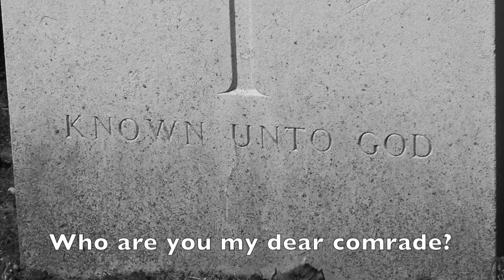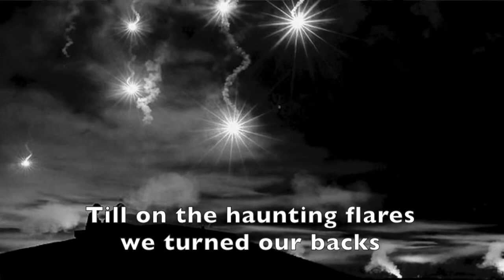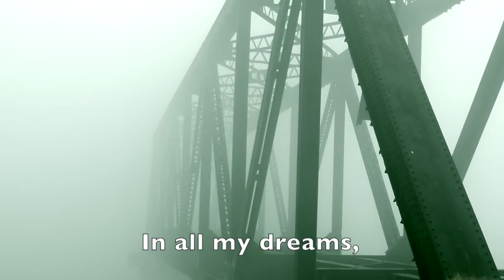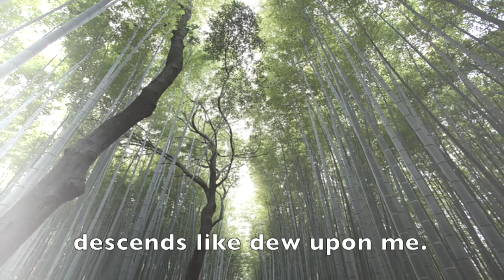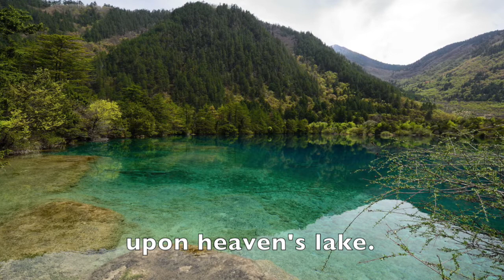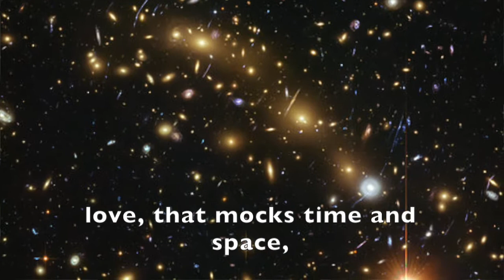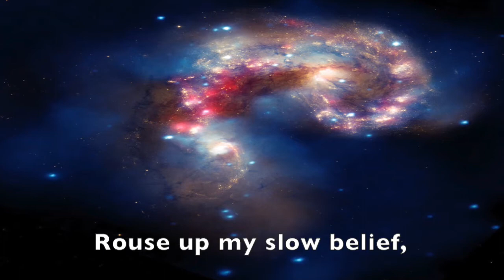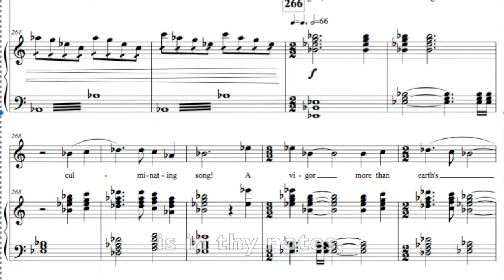Bahr Symphony No 2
This is the world premiere performance of my Symphony No. 2. Jeff Faux leads the Fort Myers Symphonic Mastersingerrs along with the Mastersingers Festival Orchestra, the City of Palms Youth Choir and soloists Karin White and Blake Friedman. The performance occurred on April 2nd, 2017 at First Presbyterian Church of Bonita Springs, FL.